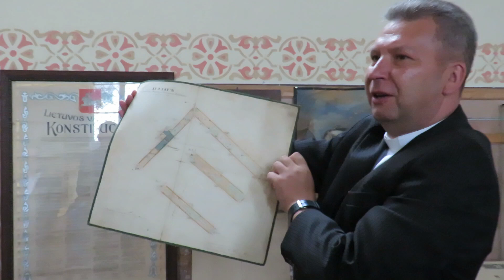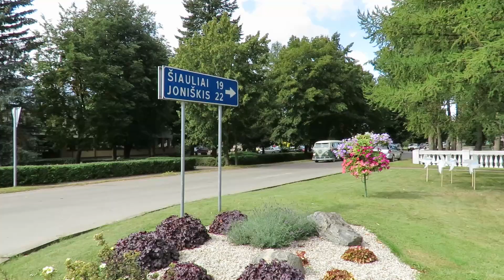Meškuičiai šventė jubiliejus 2017 m.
Meškuičių miesteliui 460 metų.
Meškuičių Šv. Stanislovo bažnyčiai 120 metų.
Meškuičių pirmiesiems kultūros namams 70 metų.